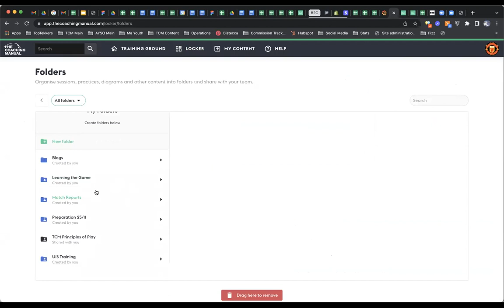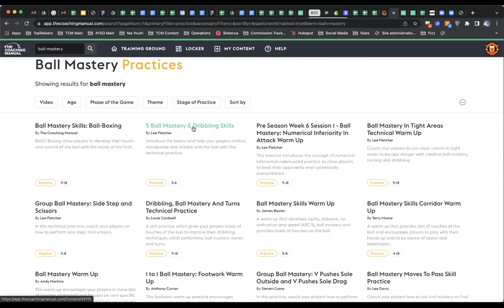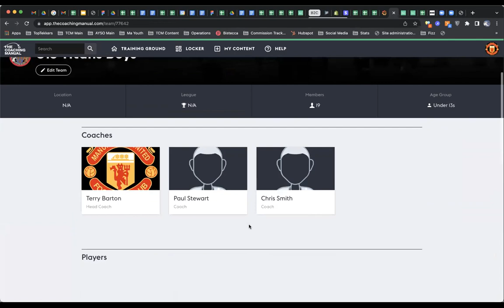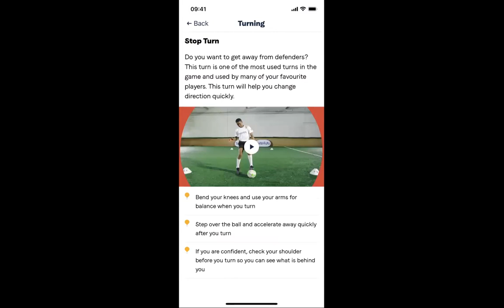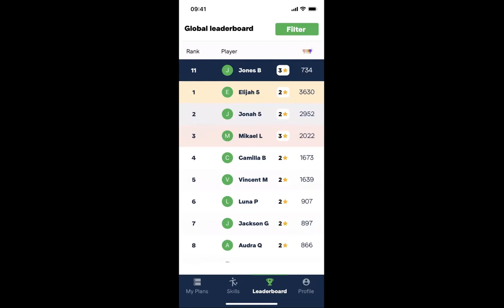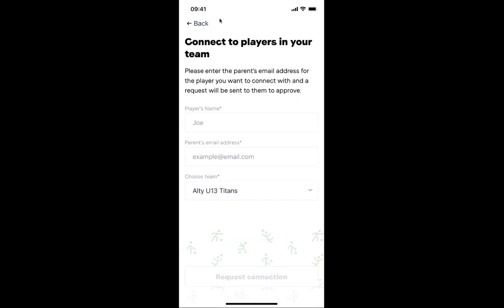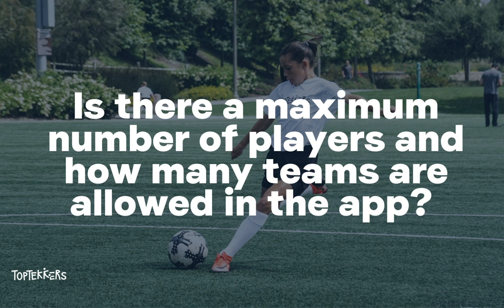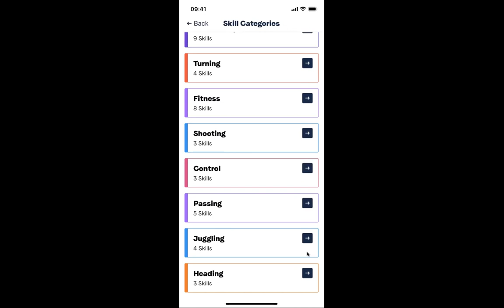Train and Engage Your Players Webinar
In this special webinar we ran last week we discussed the cost-saving and time-saving benefits of using technology to support your players' football journey.

Hosted by Terry Barton.

NEW!